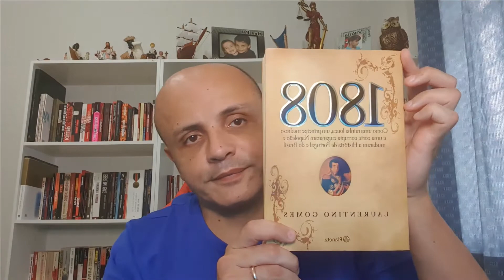Os Anos de 1808 - 1822 - 1889 por Laurentino Gomes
Uma análise superficial dos livros 1808, 1822 e 1889, trazendo um pouco do contexto histórico da época.